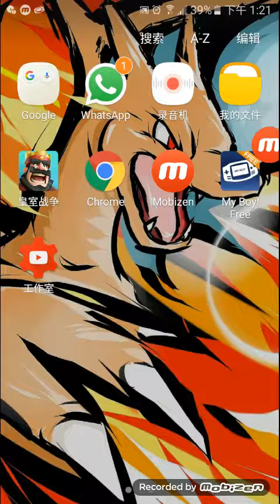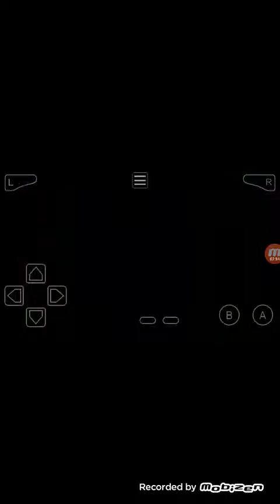口袋妖怪火红版 part2